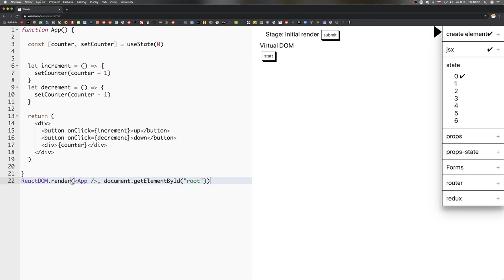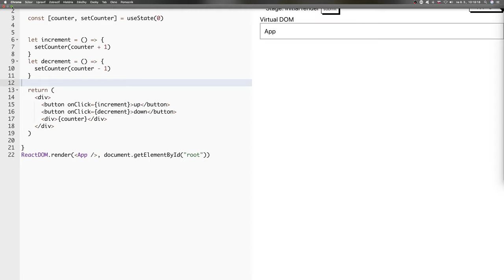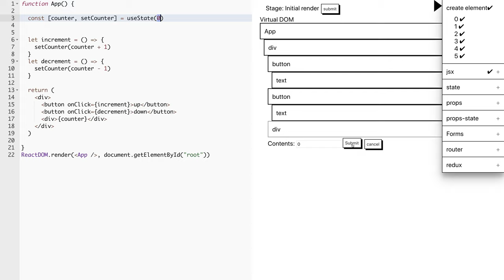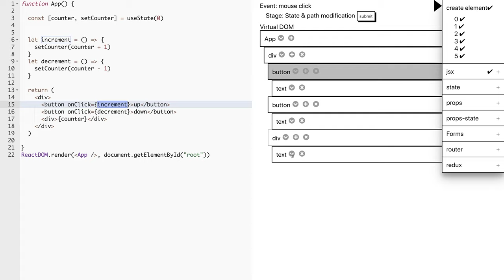🦧 1483 - Stav 1 - Wakata slovensky - React SimDOM